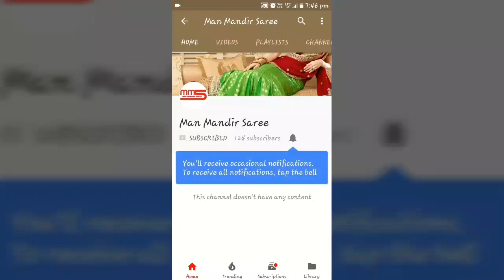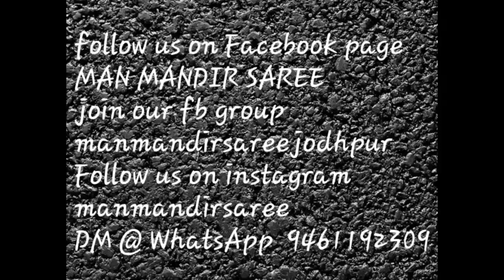ONLINE SAREE SHOPPING OF "VISHAL" - PHYLISS 2 :- MAN MANDIR SAREE JODHPUR 9461192309